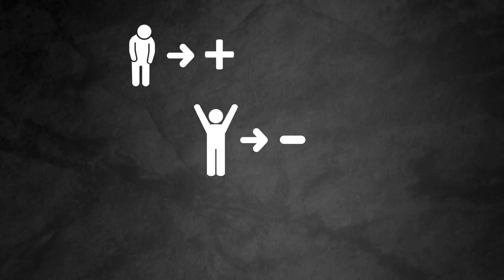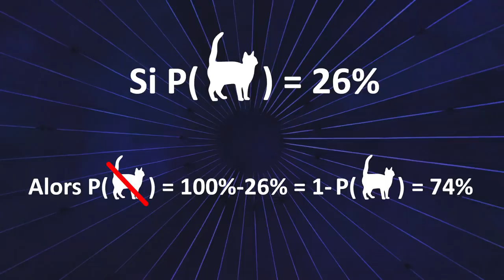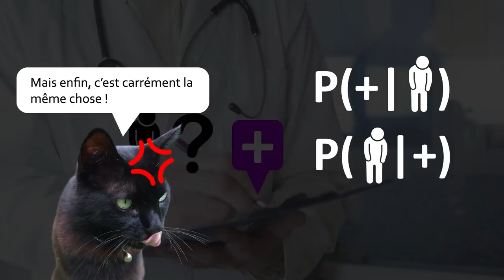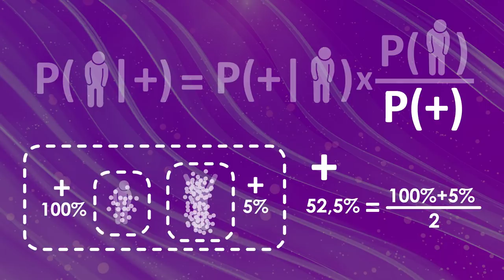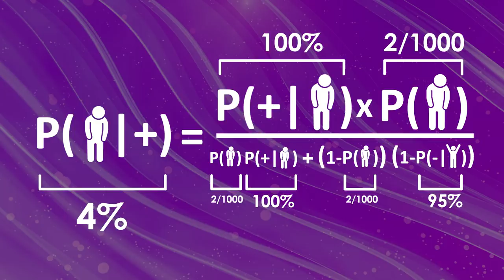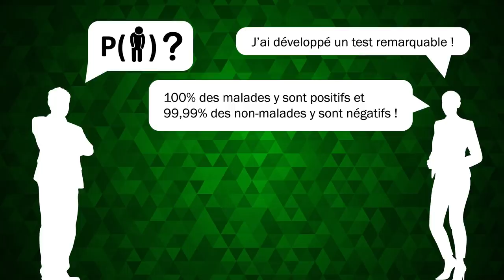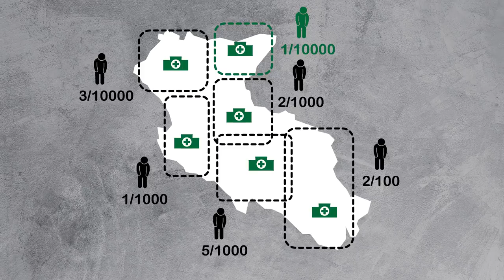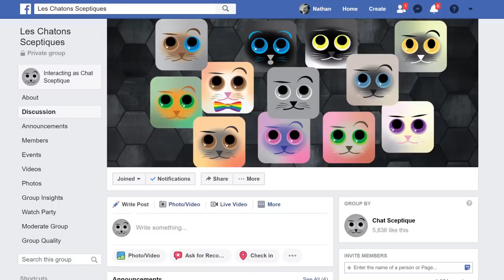Maladies rares : l'apport de la formule de Bayes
Un bon test de détection d’une maladie, sur papier, c’est plutôt simple.
Déroule !

Malheureusement, en pratique, concevoir pareil test, c'est très difficile.
Le problème ? Si la maladie qu'on cherche à détecter est rare (on parlera d'une faible prévalence dans la population), une cruelle machinerie mathématique se met en route contre nous sans que l'on puisse rien y faire ! Une difficile réalité étonnement peu connue du grand public et souvent incomprise par de nombreux chercheurs.

Tu as aimé cet épisode ? Moi et Maxime avons envie d'en faire d'autres ! N'oublie pas de maintenir la gamelle du Chat Sceptique remplie :

Sound design par Maxime Quetin.